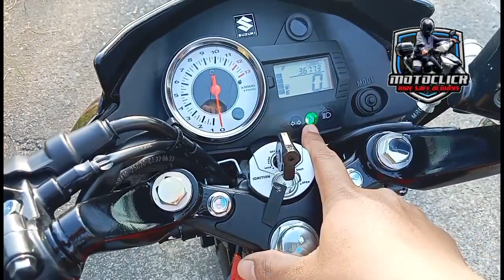PANO MAG DRIVE NG MANUAL NA MOTOR| TUTORIALS